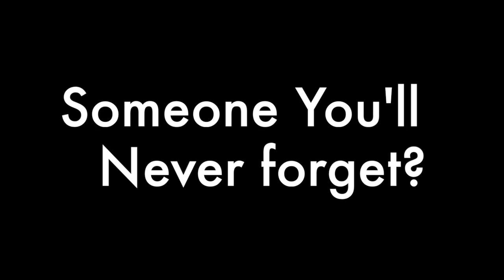Spring 2014 Final Project Video I Project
Senior Video